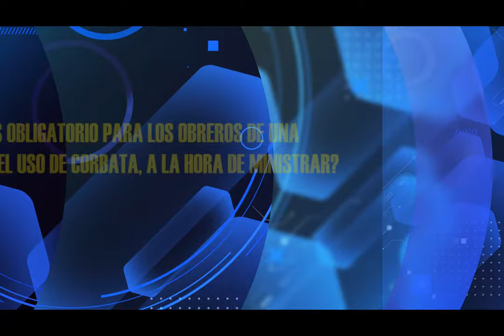HNO. PUERTAS #234 | ¿ES OBLIGATORIO USAR CORBATA? | LUZ TV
Hno. Puertas; ¿Es obligatorio para los obreros de una misión el uso de corbata, a la hora de ministrar?